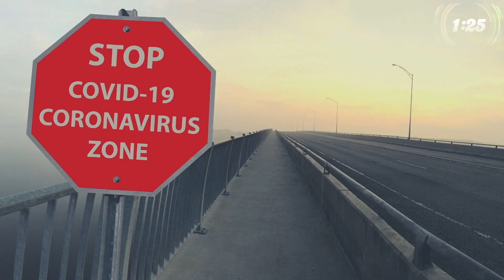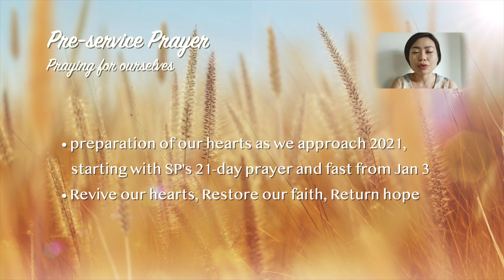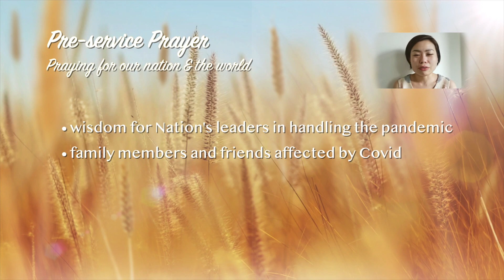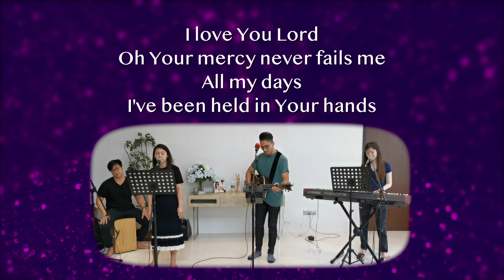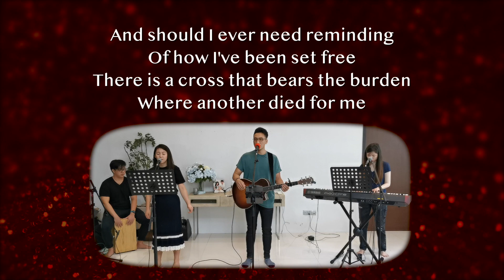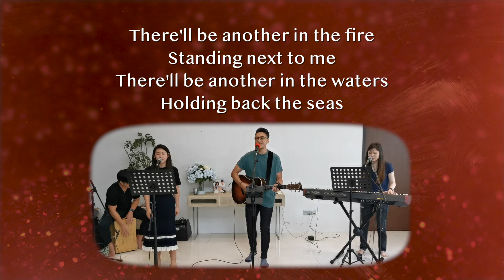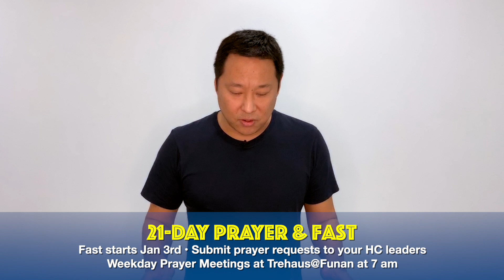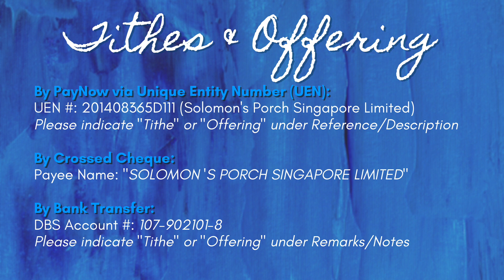Sunday Service | 27 Dec 2020 | On Your Mark, Get Ready, Set, Go (P Sam Kim)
Come ready to praise our Father, encounter Jesus and bask in the presence of the Holy Spirit as one family ️

For our last service in 2020, P Sam Kim continue his series on the importance of fasting as part of our spiritual journey as SP prepares our hearts and bodies for the 21 day fast starting Jan 3.

Sermon by Pastor Sam Kim
Worship by Jeremy Ng, Rachel Heo, Patricia Sutjojo & Bryan Sim

See you at 9:45 am!